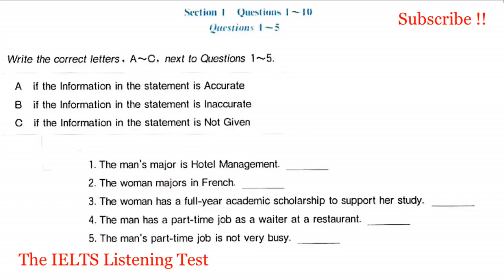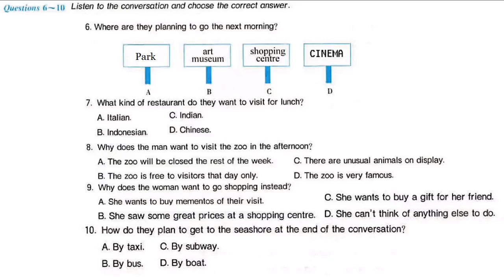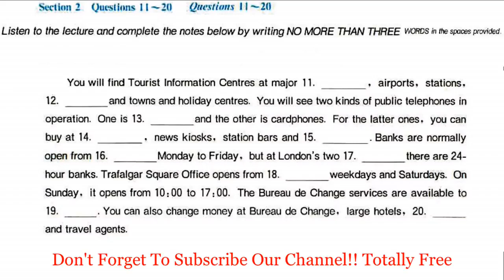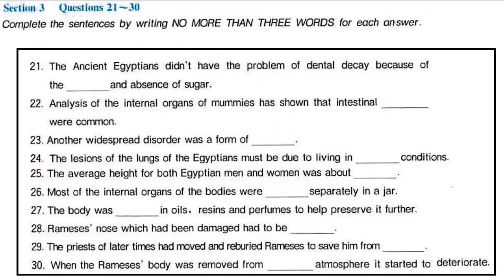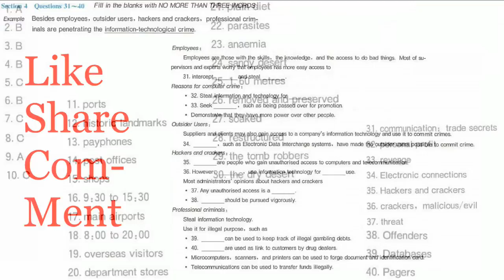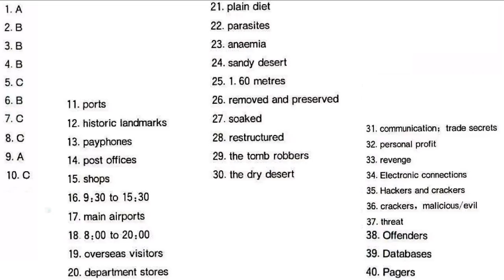IELTS Listening Practice Test 41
Mention your score in comment section..